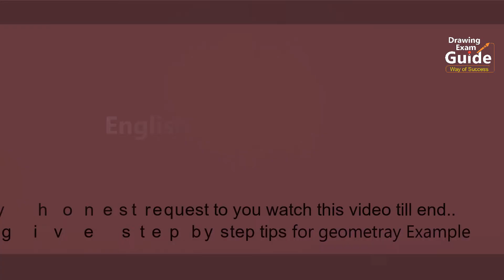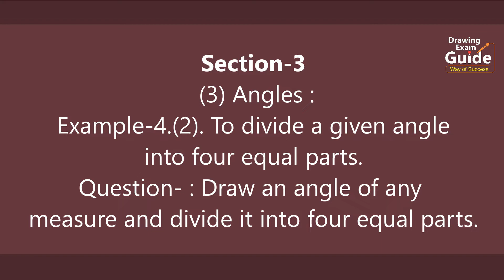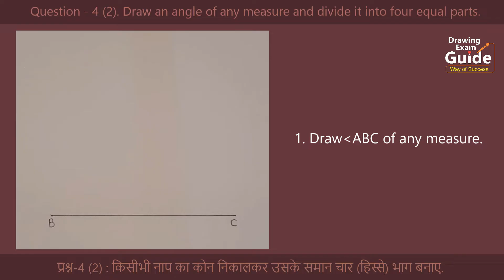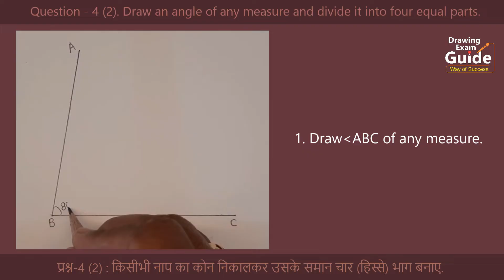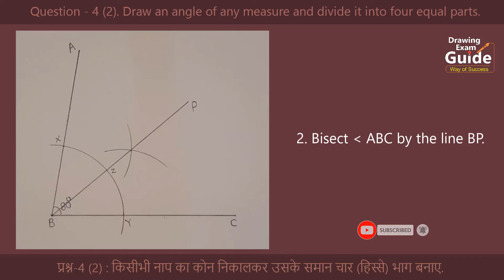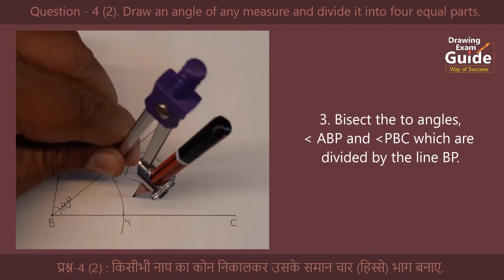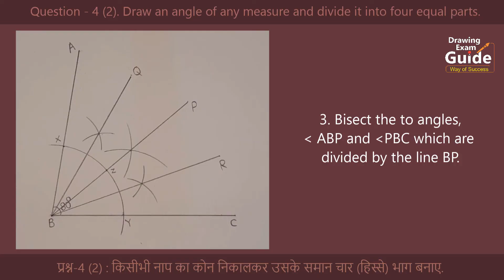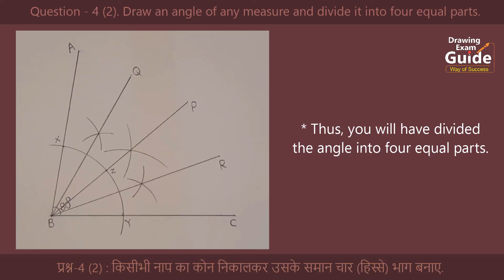Intermediate Drawing Exam Geometry Question -4(2) English- Hindi, Drawing Exam Guide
Drawing Exam Guide, Intermediate Drawing  Exam Geometry Question -4(2) English- Hindi,

Hello friends,
in this video I show, Intermediate Drawing Grade Exam, Geometry-4(2), plane practical geometry-4(2), Question-4(2) solved

1/4 Drawing sheet
HB Pencil
Geometrical Instruments
etc.
Drawing Exam Guide, Intermediate Drawing  Exam Geometry Question -4(2),
to divide a given angle into four equal parts, draw an angle of any measure and divide it into four equal parts, दिलेल्या कोणाचे समान चार भाग करा, कोन दुभागणे, दिये गये कोन के चार समान भाग बनाये,